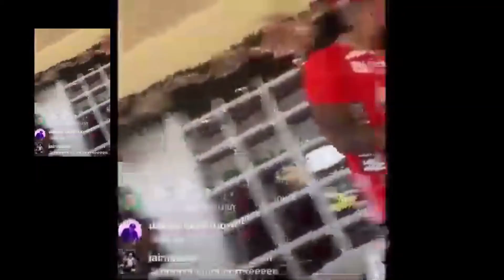AMERICA DE CALI | DURA SANCION | 14 FECHAS PARA VERGARA YESUS Y MARLON TORRES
Los jugadores Duván Vergara, Marlon Torres y Yesus Cabrera fueron castigados con dos fechas de sanción por emplear lenguaje ofensivo .